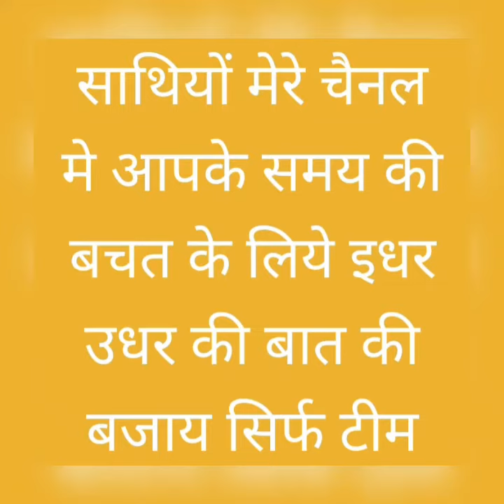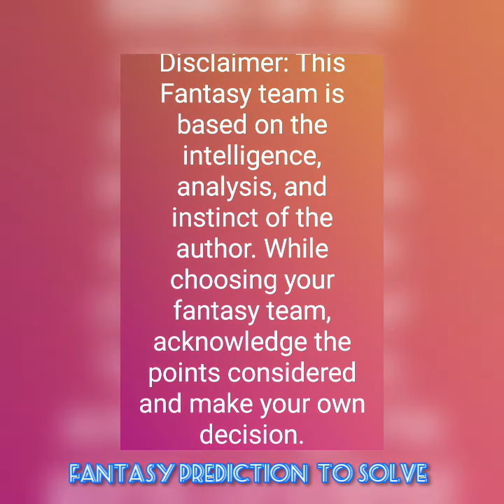CCMH vs LBR Central Castries Mindhood vs Laborie Bay Royals Dream11 St Lucia T10 Blast Cricket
CCMH vs LBR

Central Castries Mindhood vs Laborie Bay Royals

Dream11 St Lucia T10 Blast Cricket